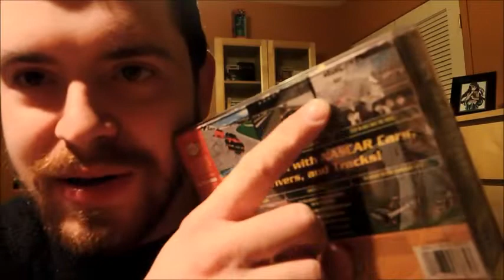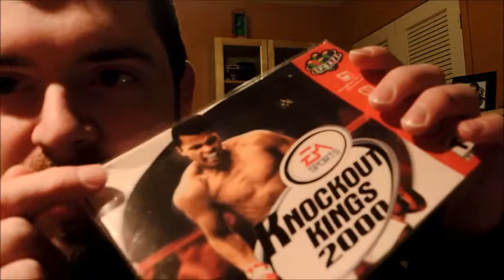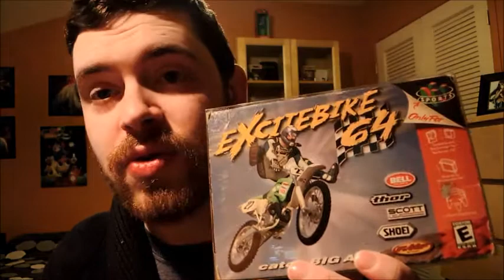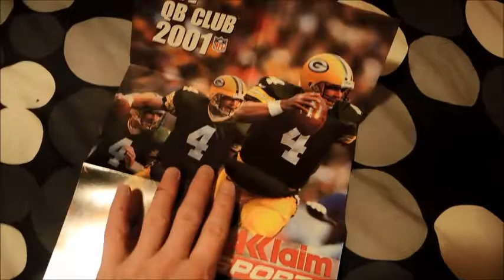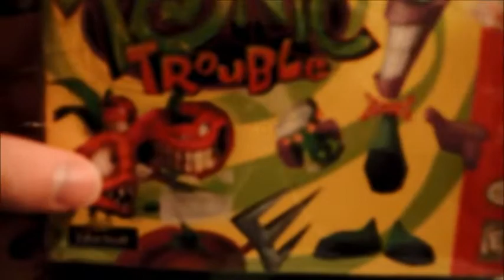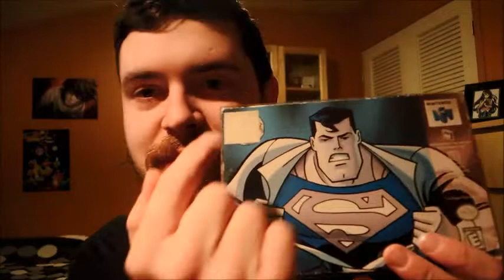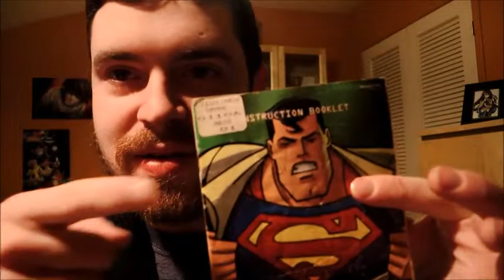avancement collection ccjvq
Voici les jeux que j'ai achetés lors de la réunion du ccjvq